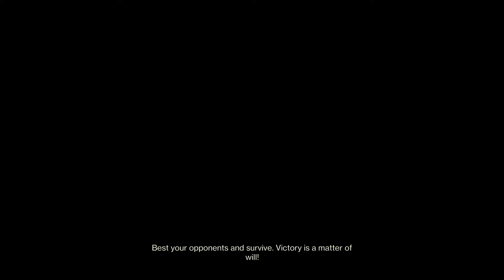Destiny 2: Clanmates Challenge us to 4v2 match! *Explicit Warning*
Some fun times with DA BOYS in the clan. They thought they could take us on 4v2. Who comes out on top? Also, a new member arises from the games. Does he meet his challenge to join the Rahool's Fools? Watch and find out!